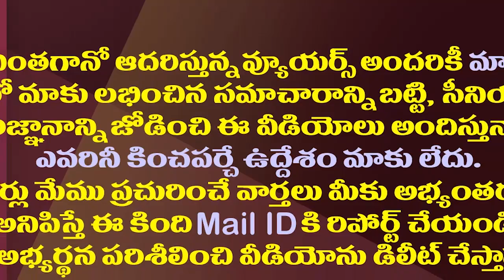బద్వేలు బరి నుంచి టీడీపీ తప్పుకోవడం వెనుక కారణం ఇదే| Reason For TDP Not Contesting In Badvel ByPoll